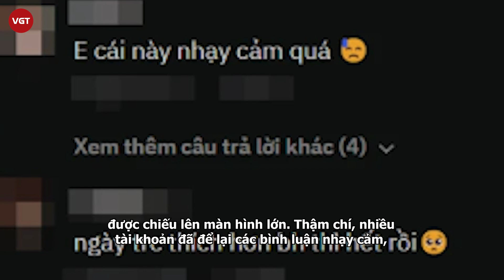Jennie lại “banh càng” phản cảm, “gây họa” khi lần đầu làm nhà thiết kế, bị lộ chuyện hẹn hò rapper?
Một đoạn clip fancam của Jennie được ghi lại trong sân khấu trình diễn thuộc world tour BORN PINK bất ngờ nhận được sự chú ý trên mạng xã hội. Điều khiến nhiều người quan tâm chính là Jennie một lần nữa đã ngồi dáng ngồi "banh càng" khiến cô nhận về vô vàn chỉ trích trước đó.

Trong sân khấu này, Jennie tiếp tục diện trang phục kiệm vải. Phần quần ngắn cũn cỡ một lần nữa khiến hình ảnh Jennie trở nên méo mó khi để lộ phần lõm xương đùi, gây cảm giác "nhức mắt" cho người xem.